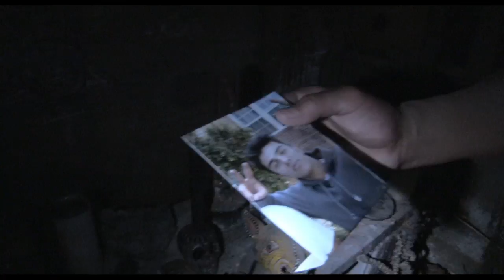Paranormal Activity: The Marked Ones - Official Trailer #1 HD (2014) - Andrew Jacobs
Paranormal Activity: The Marked Ones - Official Trailer 2014 HD

Release Date: January 3, 2014
Genre: Horror
Directed by: Christopher Landon
Written by: Christopher Landon
Starring: Andrew Jacobs, Richard Cabral, Carlos Pratts, David Fernandez Jr., Jorge Diaz

Synopsis:
After being "marked," Jesse begins to be pursued by mysterious forces while his family and friends try to save him.

Check for another great movie trailer or clip on our Movieed channel.

The Movieed channel is your ultimate source for new movies. High-quality movie trailers and teasers, clips, featurettes and interviews are posted daily.

Tags: "paranormal activity the marked ones" "paranormal activity the marked ones trailer" "paranormal activity"